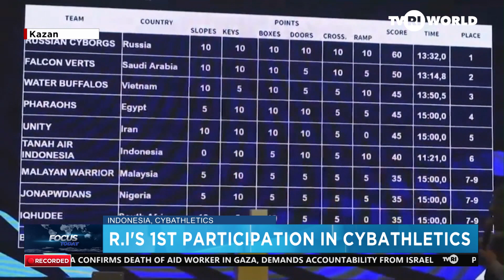INDONESIA TAKES PART IN CYBATHLETICS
Indonesian athletes are among the teams from 10 countries that participated in the Cybathletics competitions that took place in Kazan, Russia.